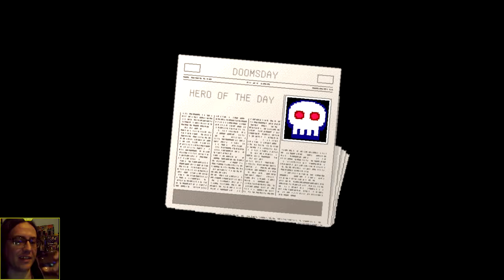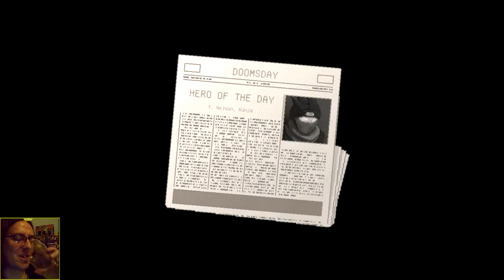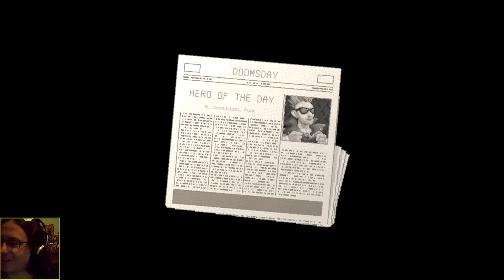Journey Into The Sewers Hyper Parasite Twitch Vod Episode 6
We found a sewers passcode in the end of the last video with the miniboss in area 2, and suddenly we're allowed to enter the sewers by purchasing the key from the shopkeeper every run, but what secrets could possibly lie down there for us and is there much point in exploring this new area when we're really not getting any advantages to such as yet?  Perhaps I need to be quicker or do something different in order to unveil the secrets of the sewers, but for now lets blast some rats and punks and get out of here.

Get Social